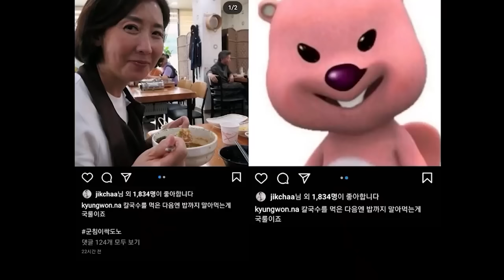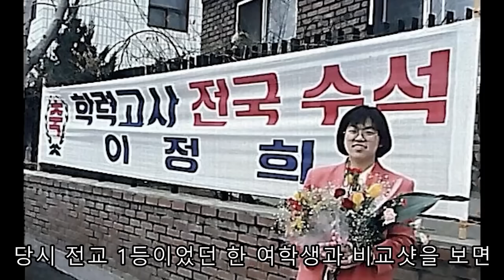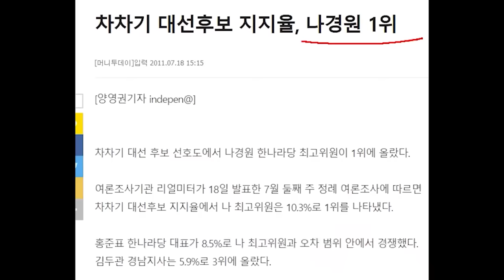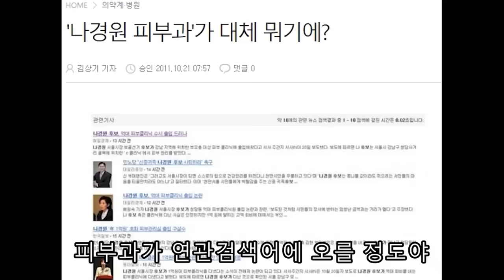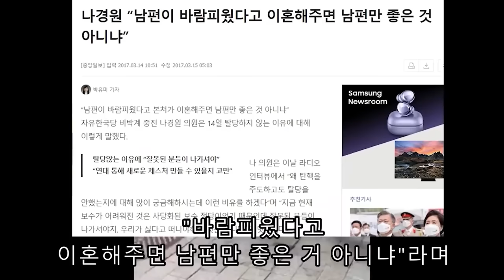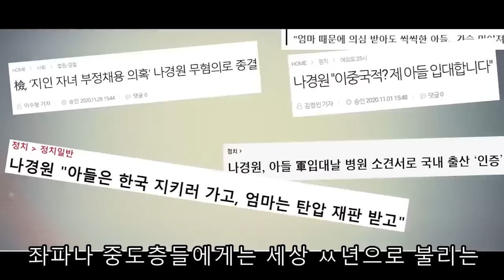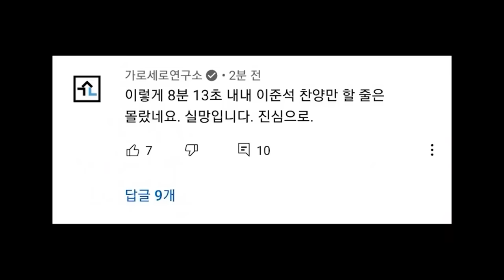국회에서 제일 예쁜 '세젤예' 나경원의 삶에 대해 알아보자